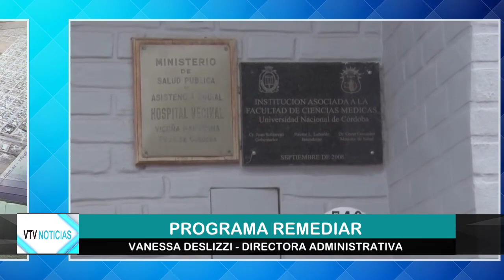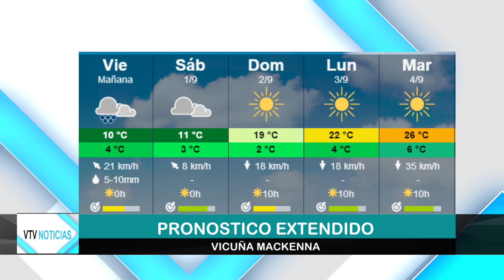JORGE ENTZ MEDICO HOSPITAL ENRIQUE CARROZI Y VANESSA DESLIZZI DIRECTORA ADMINISTRATIVA EN VIVO